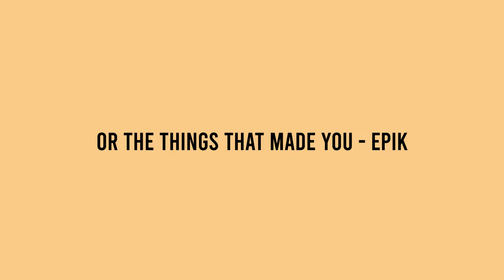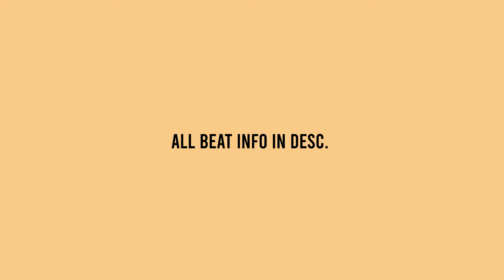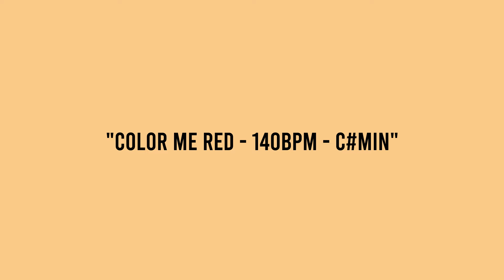If you like this type beat you GOT HANDS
Get 300+ Beats A Month For 99.99 - epikbeats.net

COLOR ME RED - (Rap Instrumental Beats) kendrick lamar, jid, j cole kanye west type beat 2024

Licensing Info:
Option 1 -

Option 3
Exclusives: $4000+

Time Stamps:
00:00 Intro
00:54 Verse 1
01:36 Hook 1
02:03 Verse 2
02:44 Hook 2
03:12 Verse 3
03:53 Hook 3